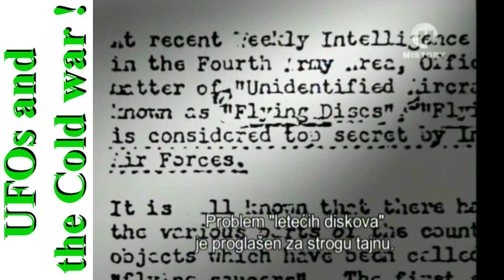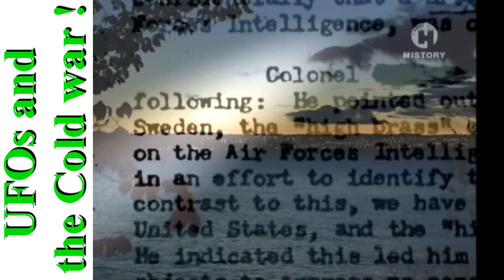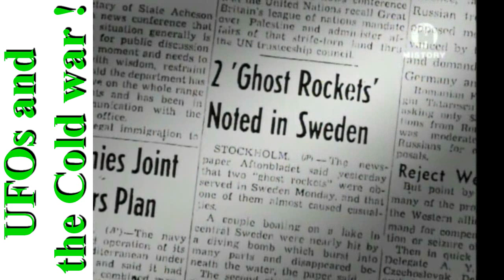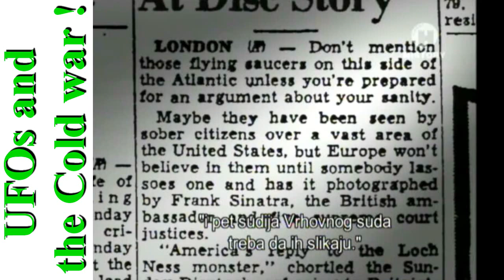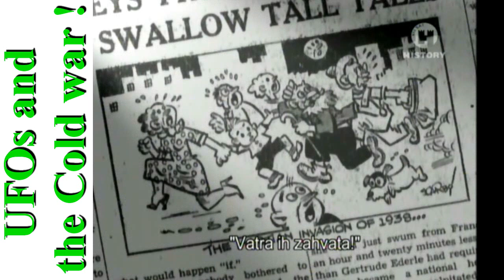,,НЛОи, лажи и Хладни рат", 2. део са нашим латиничним преводом. Документарни филм из 2005. године.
Побољшао сам снимак тако што сам смањио осветљење и повећао засићење бојама а додао лево енглески наслов на белој подлози. Филм је из 2005. године а неколико држава је учествовало у његовоме снимању. Немачки наслов овога филма гласи : ,,Ufos, Lügen und der Kalte Krieg" дакле : ,,Нлои, лажи и Хладни рат." Написао сам лево енглескога краћег наслова : ,,UFOs and the Cold war."